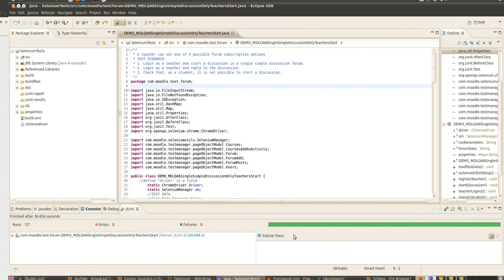Moodle Test Automation Demo1